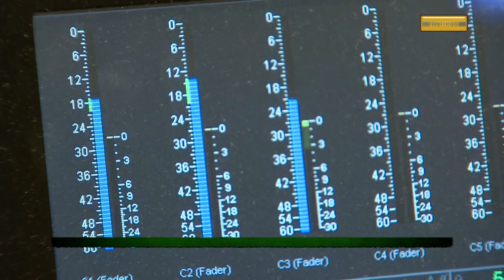Firbcologi: beatbox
Kako se izvaja beatbox?

Firbcologi so premierno na sporedu vsako soboto od oktobra do februarja ob 8:50 na TV SLO 1. Gledaš nas lahko tudi ob ponedeljkih popoldan na TV SLO 1 ob 15.45 in ob petkih zvečer na TV SLO 2 ob 19.10, ko so na sporedu ponovitve.